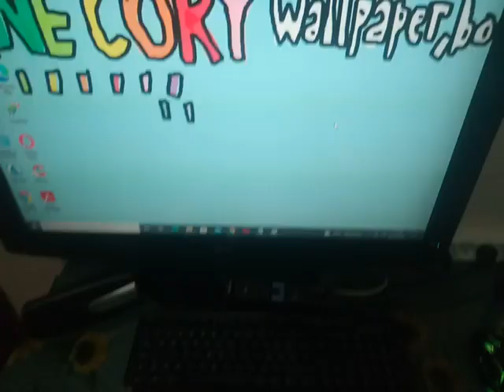Dane and Miracle! AH,evening of December 5,2021